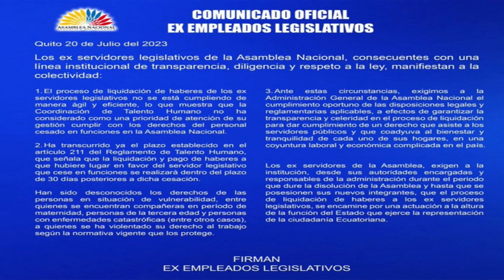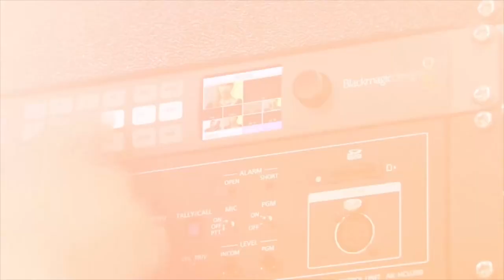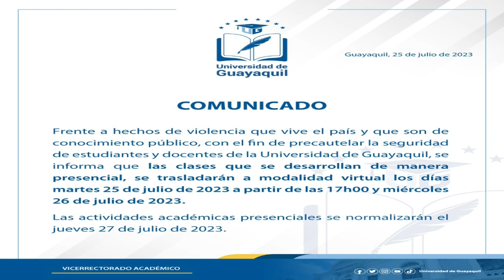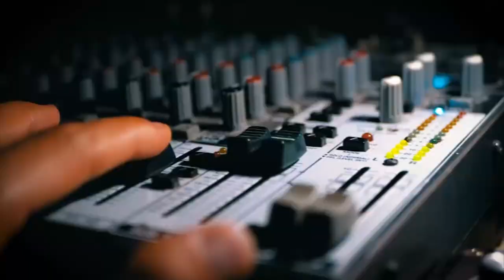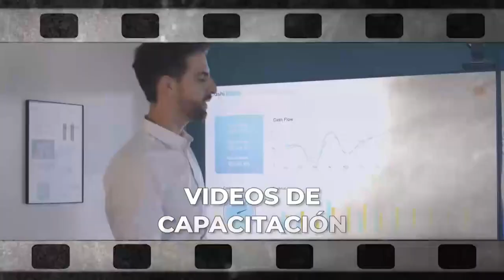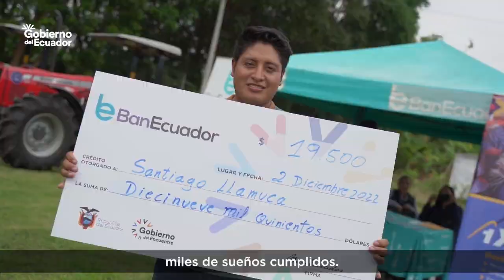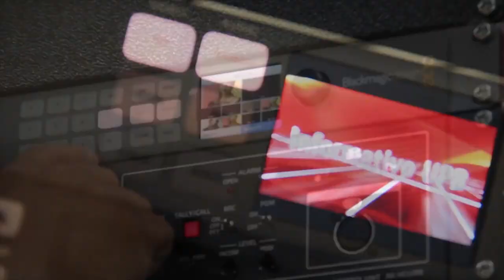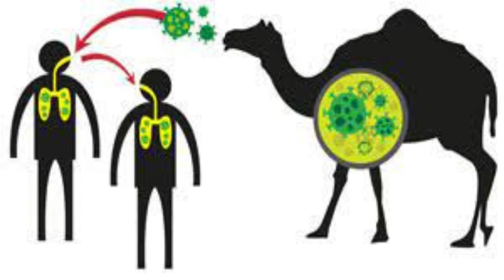🔴🔴CAOS Y VI0L3NCIA EN ESMERALDAS Y GUAYAQUIL.